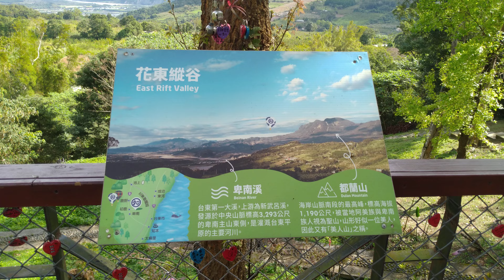初鹿18 初鹿牧場風景 投幣瞭望台